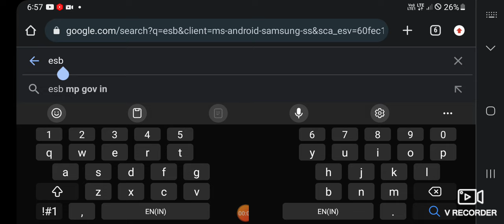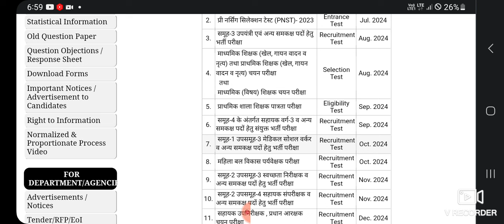MP शिक्षक वर्ग 2, शिक्षक वर्ग 3 सहित नई भर्तियां आ गई-2024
MPTET वर्ग-02 प्रतियोगी परीक्षा-2024 के लिए Handwritten नोट्स उपलब्ध है
 नोट्स की विशेषताएं:-
✔️ सर्वश्रेष्ठ शिक्षकों के मार्गदर्शन में निर्मित नोट्स
 ✔️ फोकस स्टडी नोट्स जो बचाए आपके समय को
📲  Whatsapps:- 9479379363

MP शिक्षक वर्ग 2 चयन परीक्षा 2024| संधि Tricks | MP Shikshak Varg 2 | MPTET VARG-2